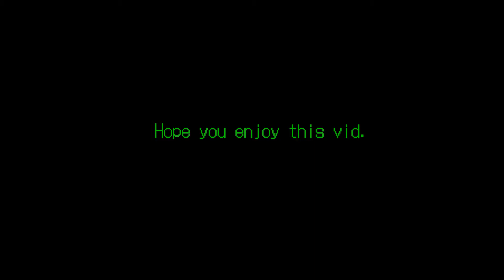Oc Headcannon voices [Rebelz]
Ayo, been a while again because im way too busssyyyyy (or distracted). I give, Video, voice, yes. The Rebelz are my oldest ocs I have ever kept, and I still do keep them because I make them go through phases of improvement. Besides Minty is my main persona, she and the gang are very important to me.
[UPDATE]
Heyyyy so one of the songs got blooooocked soo i'll just send the link to it instead if that's ok with ya'll. It may be blocked in some countries apparently but hope that's f i n e.